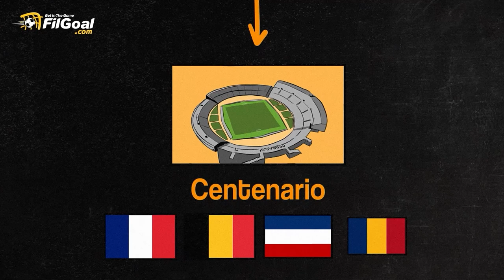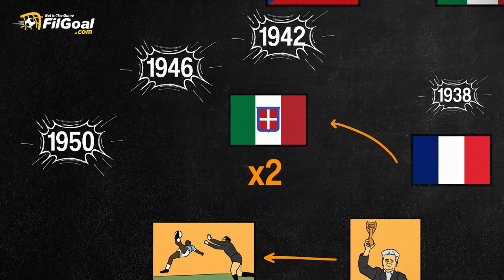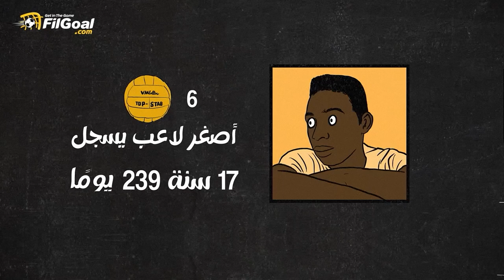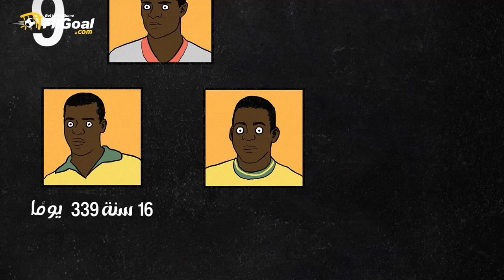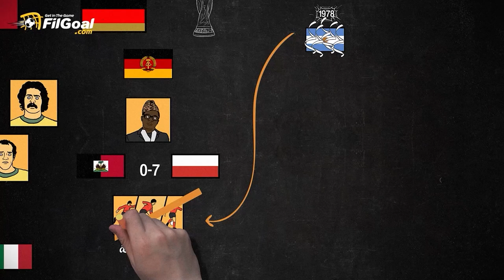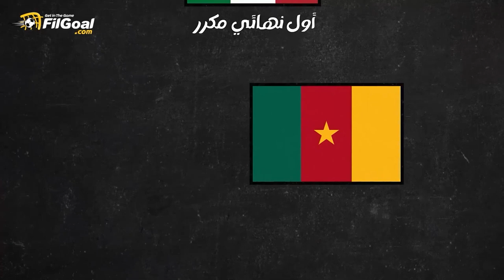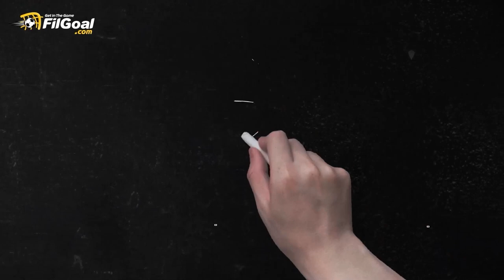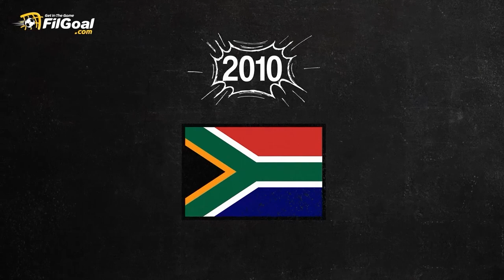تاريخ كأس العالم الكامل من أوروجواي ١٩٣٠ حتى روسيا ٢٠١٨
المونديال قصة اسطورية يتحاكى عنها الأجيال 🏆
إذا كنت معاصراً لبعض الأحداث أو لم تكن معاصراً FilGoal.com يقدم لك تجربة رائعة بمشاهدة تاريخ المونديال في فيديو واحد 🎥
من فكرة فرنسية واحتفال بـ 100 عام من الاستقلال للوصول لقطر 2022 🇶🇦🏆
بين أحداث حزينة وكتابة التاريخ ويد الرب وتاريخ رائع لنجوم مصريين، شاهد فيديو لأبرز اللقطات في تاريخ كأس العالم ولقطات عاصرناها وأخرى نقلها لنا التاريخ 🇪🇬💪
ضع سماعتك واستمتع بالفيديو 📺